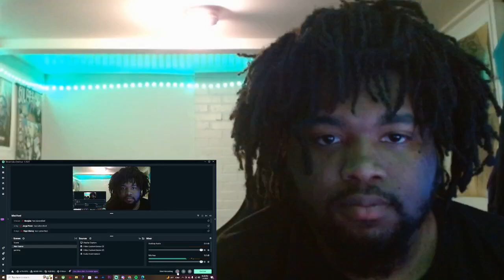WayV 威神V 'Phantom' MV REACTION!!!